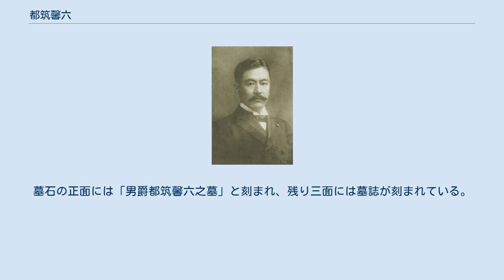都筑馨六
都筑馨六 都筑 馨六（つづき けいろく、1861年3月27日（万延2年2月17日） - 1923年（大正12年）7月6日）は、日本の官僚、外交官、政治家。
貴族院議員、枢密顧問官、法学博士、男爵。
都築と表記される場合がある。
 文久元年2月17日、高崎藩の名主・藤井安治の二男として生まれる。
西条藩士・都筑侗忠の養子となる。
築地大学校、東京開成学校を経て、1881年7月、旧東京大学文学部（政治理財学専攻）を卒業。
1882年2月、ドイツに留学しベルリン大学で政治学を学んだ。
 1886年5月に帰国し、外務省に入り、公使館書記官兼外務省参事官に就任。
外務大臣井上馨の秘書官を経て、1888年1月、フランスに留学。
1890年3月に帰国し内閣総理大臣秘書官となる。
以後、法制局参事官、兼内閣総理大臣秘書官、内務省土木局長、兼内閣総理大臣秘書官、図書頭、文部次官、外務省参事官、外務次官などを歴任。
1892年には、井上の養女（新田忠純男爵の妹）と結婚し、女婿となっている。
 1899年4月、貴族院勅選議員に任じられ、1909年2月27日まで在任。
1903年7月、枢密院書記官長に就任。
1907年4月、特命全権大使に任じられ、ハーグで開催された第2回万国平和会議に委員として派遣され、ハーグ密使事件の対応に当っている。
 1907年6月、法学博士号を授与された。
1908年8月、男爵を叙爵。
1909年2月23日、枢密顧問官となり薨去するまで同職に在任。
 1923年7月6日薨去。
享年63歳。
4日後に千駄ヶ谷仙壽院にある旧主君西条藩主松平家子女墓の隣に埋葬された。
 尚、同藩主の墓は池上本門寺にある。
法号は大法院殿了達馨光日華大居士。
墓石の正面には「男爵都筑馨六之墓」と刻まれ、残り三面には墓誌が刻まれている。